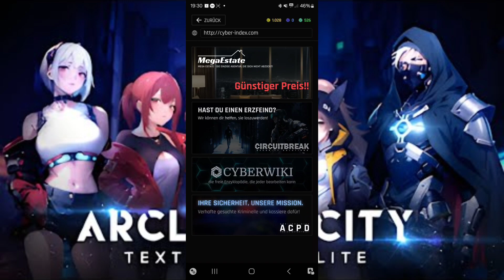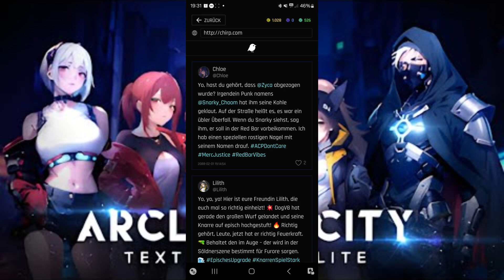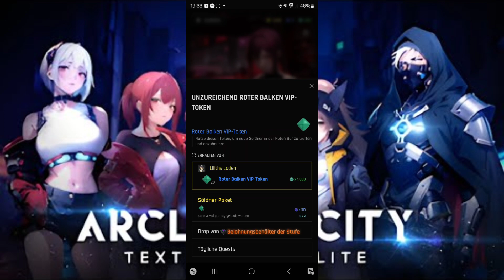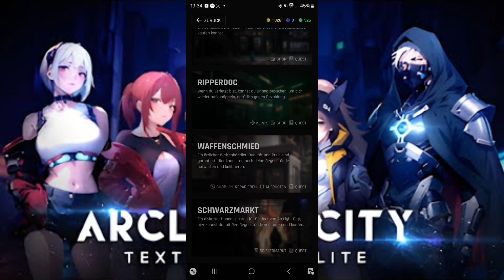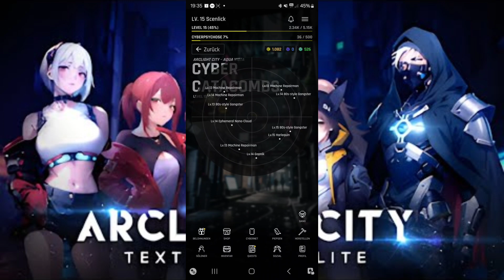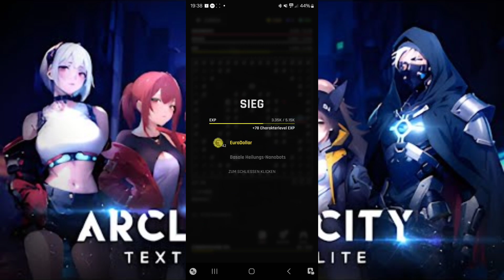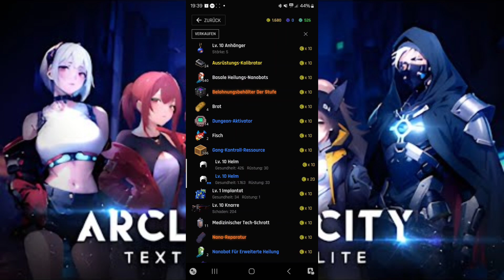Retro RPG im Cyberpunk Stil - Arclight City Vorstellung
Acrlight City Gameplay Review Test Lets Play Mobile Android

In Arclight City finden wir ein simples Cyber Punk RPG was nicht viel auf Grafik setzt sondern mehr auf Texte und Dungeons im Retro Stil. Es hat seinen Charme befindet sich aber noch in der Entwicklung. Wenn das Spiel noch ausgebaut wird kann man da vielleicht noch einiges erwarten.